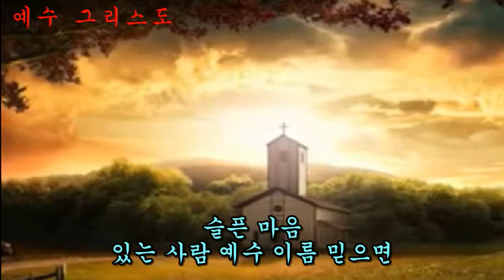새찬송가 091 슬픈 마음 있는사람